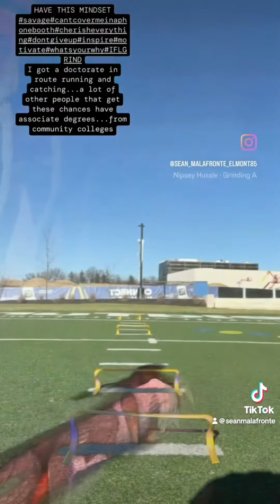dontgiveup inspire motivate whatsyourwhy IFL grind monster wr pro allthesmoke